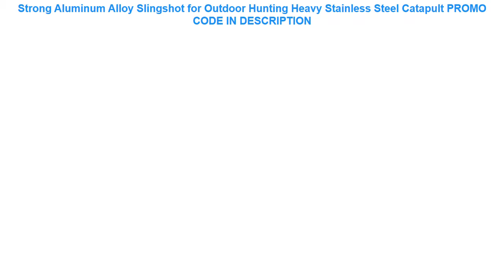Free Shipping Strong Aluminum Alloy Slingshot for Outdoor Hunting Heavy Stainless Steel Catapult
Strong Aluminum Alloy Slingshot for Outdoor Hunting Heavy Stainless Steel Catapult